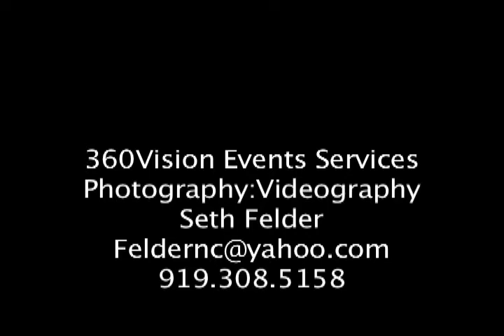Sunita- Indian Wedding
sample video of my first indian wedding